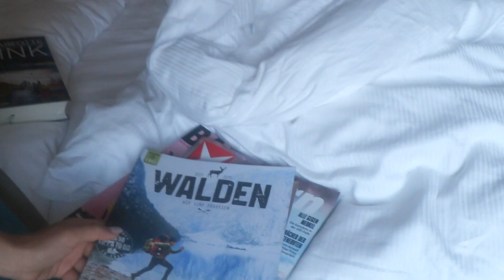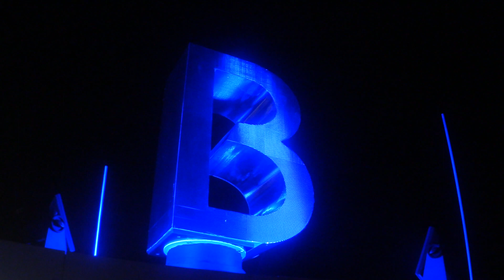GIERIGE YOUTUBER ✧ JENNYFROMTHEBLOG